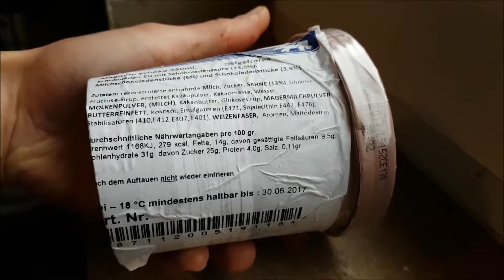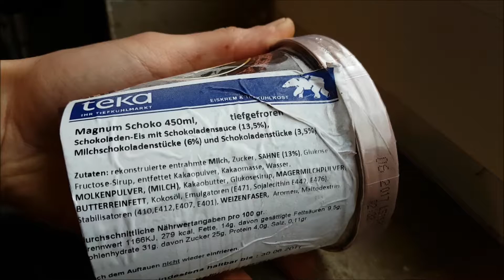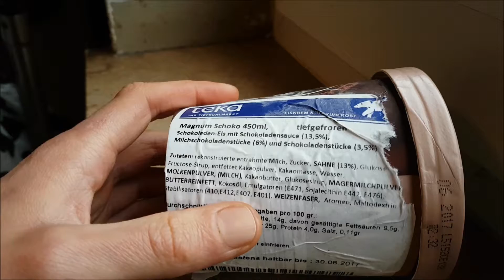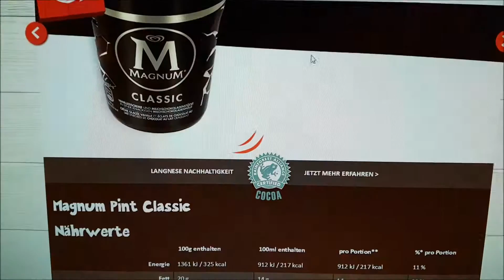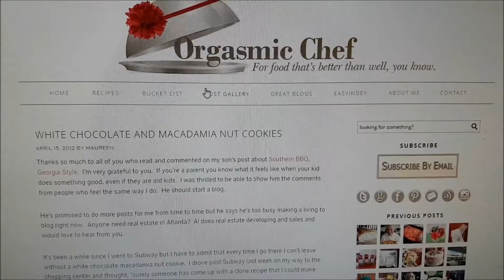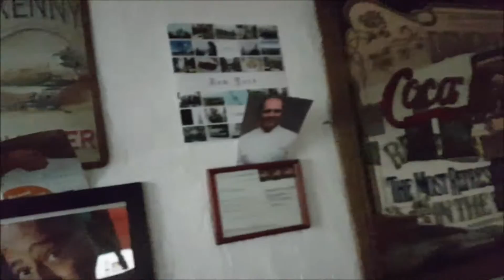Unboxing: Der Magnum Eis-Becher aus Spanien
Ein Exot aus der Grabbelkiste